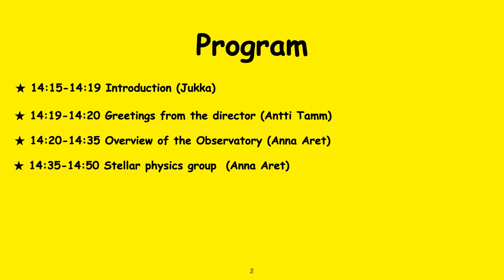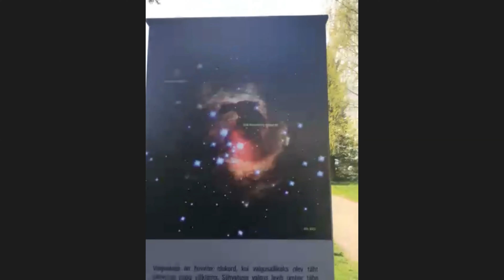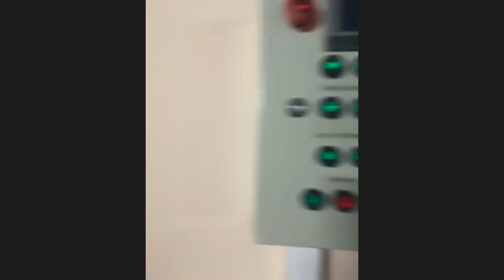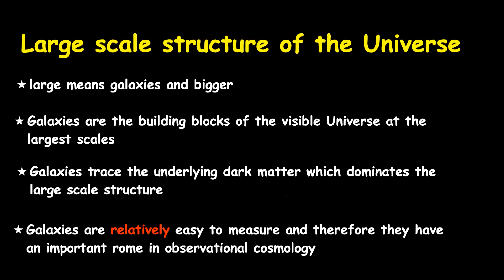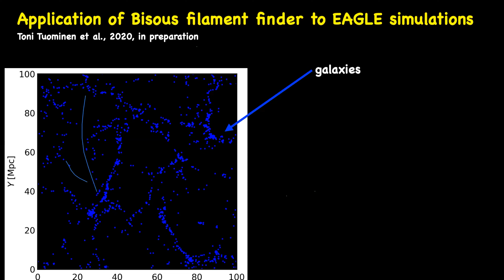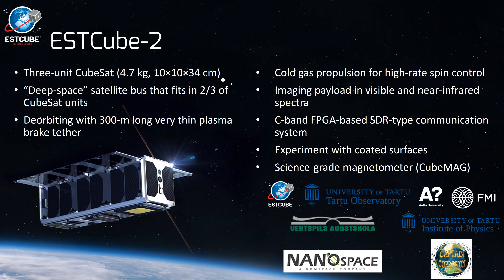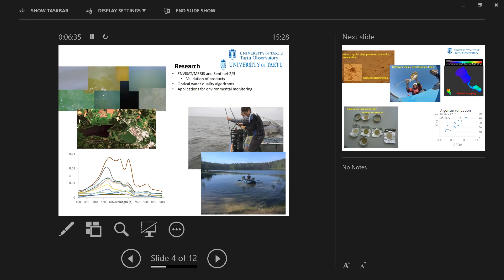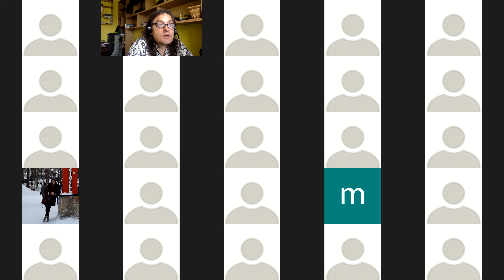Virtual Excursion to Tartu Observatory (14.5.2020)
The video was created within the course "Universe Now!", which took place on spring semester 2019/20 at the University of Tartu, Estonia.

Schedule
00:00 Introduction (Jukka Nevalainen)

1:19 Direktor's greetings (Antti Tamm)

2:36 Overview of the observatory and the stellar physics group (Anna Aret)

35:13 Overview of the cosmology and galaxy physics group (Jukka Nevalainen) (Jukka Nevalainen)

50:58 Overview of the space technology department (Hendrik Ehrpais)

1:06:12 Overview of the remote sensing department (Krista Alikas)